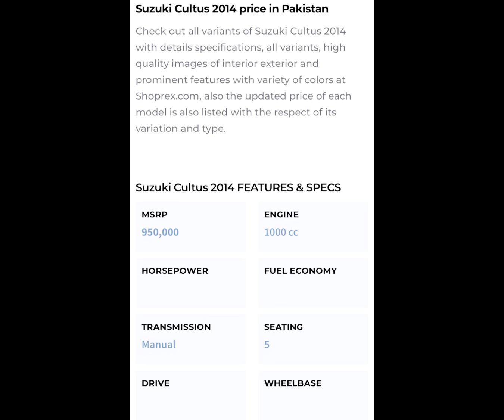SUZUKI CULTUS 2014| FOR SALE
SUZUKI CULTUS VXRi EURO II
MODEL : 2014
3RD OWNER.
COLOR : WHITE

NEAT AND CLEAN ENGINE ROOM
OWN ENGINE
. Sealed and powerful engine
WATER DROPPING ENGINE.
ENGINE 100%.
Company fitted Cng But  Driven on petrol throughout.

NEAT AND CLEAN INTERIOR.
CHILLED AC.
ELECTRICAL WORK 100%
NORMAL SOUND SYSTEM.
STILL SMELLS LIKE BRAND NEW CAR

CONDITION 10/10
SCRATCHLESS
FULL ORIGINAL
. Brand new tires installed
. Non accidental
. In showroom condition
SUSPENSION 100%

ALL DOCUMENTS
. Complete service history available.
. Original book of this car is also available.
. All original documents are complete.
. All taxes paid.

FOR MORE DETAIL CALL ONLY